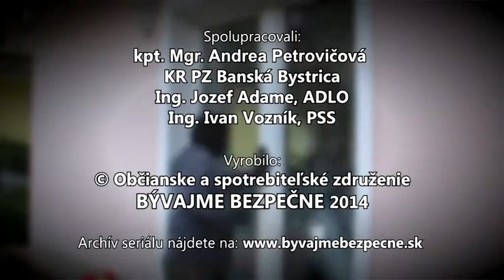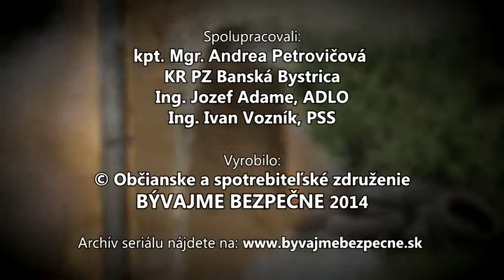Leto je už v plnom prúde. Nezabudli ste zamknúť?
Leto je v plnom prúde. Často nie sme doma. Chodíme k vode, na dovolenky a náš dom či byt zostáva opustený. Najčastejším spôsobom, ako sa zlodeji dostávajú dnu, je prekonanie dverí či okien.
Televízny seriál Bývajme Bezpečne je projektom Občianskeho združenia Bývajme bezpečne.
ADLO - Bezpečnostné dvere je partnerom Občianskeho združenia Bývajme bezpečne.